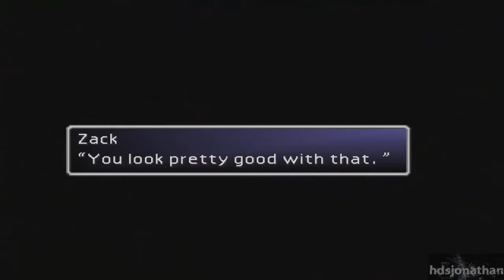Final Fantasy 7 Walkthrough - Part 49 - HD 720